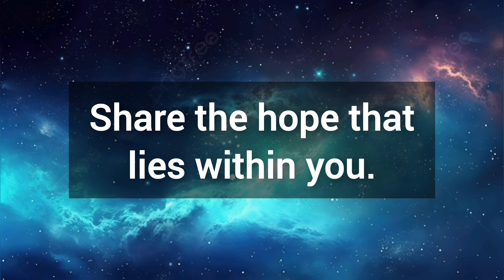🎉 God is waiting for you to click and watch this precious message 💯 God's message for you today